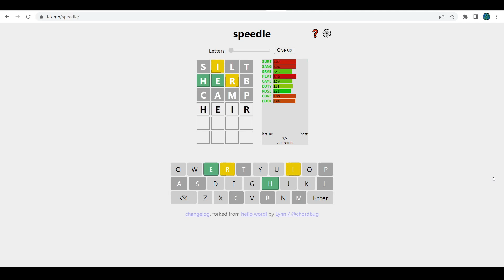Wordle 4 Letter 10 Word Speedrun in 27.75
this set is good to type